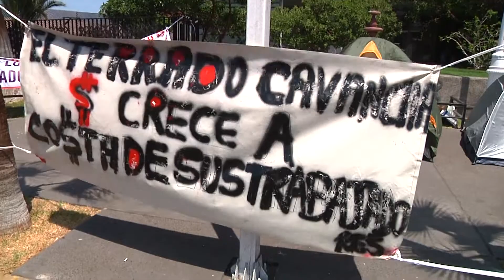FETRAPORCE REALIZARÁ CONGRESO DE RED SINDICAL - Iquique TV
(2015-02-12) El 19 de febrero se realizará en Iquique el primer Congreso de Red Sindical de Tarapacá, para tratar la Reforma Laboral